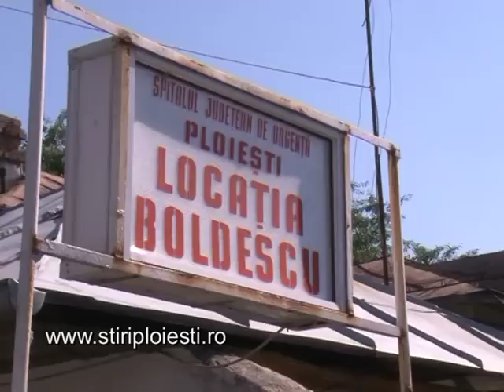Circ la un spital din Ploiesti, conducerea spitalului interzice accesul presei in spatiul public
Mare circ la intrarea presei intr-o institutie publica, menegerul spitalului Boldescu din Ploiesti interzice accesul in spatiul public si obstructioneaza presa, probabil dorind sa ascunda multe nereguli.